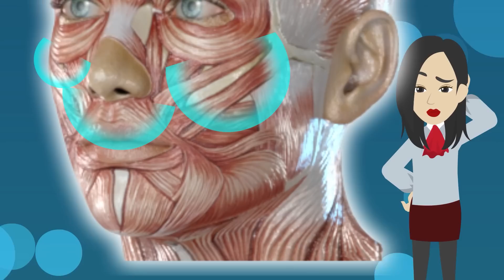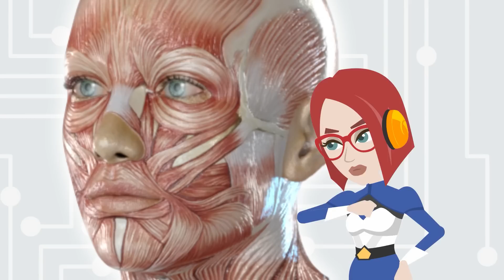The Strongest Jowls and Nasolabial Folds Remover! Just say this phrase 10 times a day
Today we are gonna do a program that brings us even crazier results using speaking while training facial muscle methods. When we talk, we use many different muscles of the face in conjunction with each other. That is why humans tend to speak with minimal movement in an attempt to make things easier without knowing it. As a result, the muscles are no longer used and the sagging becomes terrible. Let’s Train to speak to lift your face with me and get rid of nasolabial folds and Jowls!